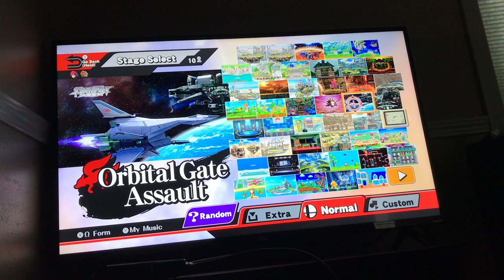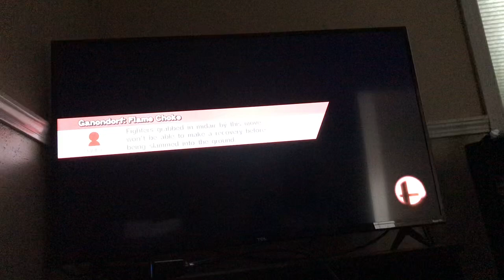Super Smash Bros. For Wii U - 2 Players Smash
On Tuesday Welcome Back to School. Roy vs. Ganondorf